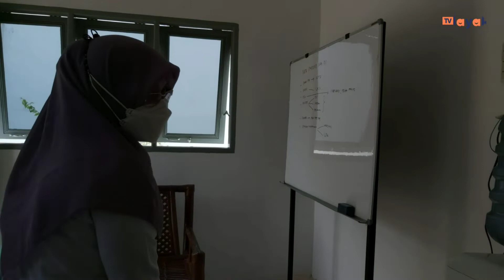Pratik Baik: Unit Pelayanan Teknis Daerah Perlindungan Perempua dan Anak Deli Serdang